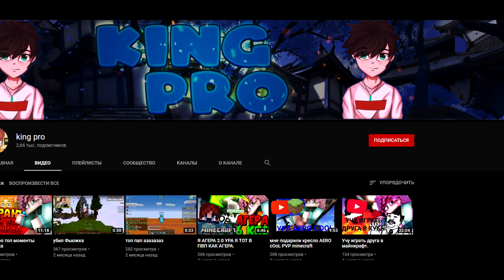ЗАБРАЛИ В АРМИЮ!? СТРИГУСЬ НАЛЫСО? КАК Я ОТНОШУСЬ К АРМИИ? БУДУ ЛИ Я СЛУЖИТЬ?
Просто